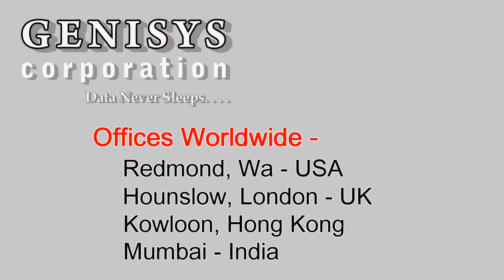AB456A HP 16GB DDR2-533 MHZ PC2-4200 SDRAM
AB456A HP 16GB DDR2-533 MHZ PC2-4200 SDRAM at Genisys
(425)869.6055